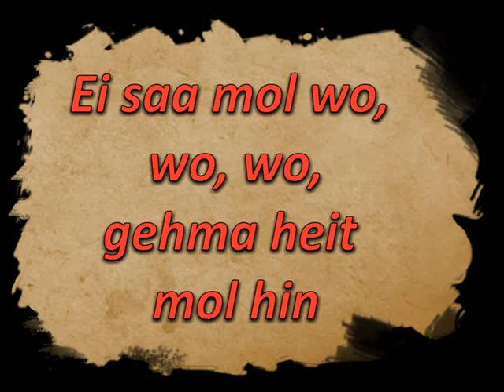Ei saa mol wo - Die Globetrotter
"Ei saa mol wo" ist ein Lied in saarländischer Mundart
gesungen. Die Interpreten sind  -Die Globetrotter- ,
zwei echte Saarländer.
Text: Hugo Baschab
Verlag: bawack-music